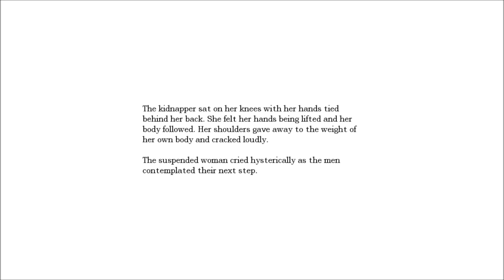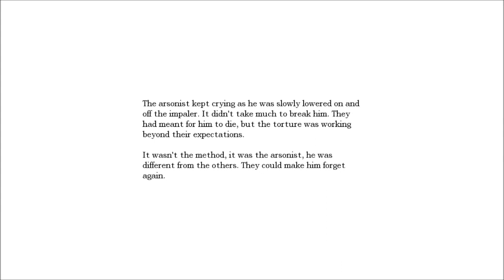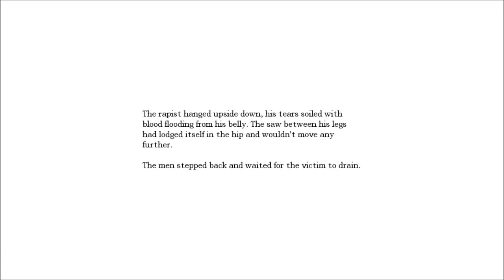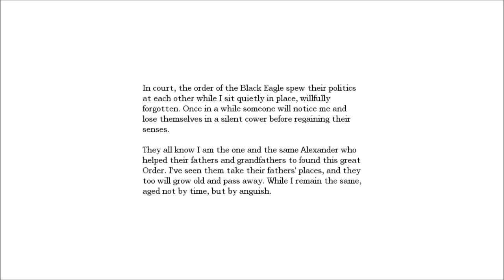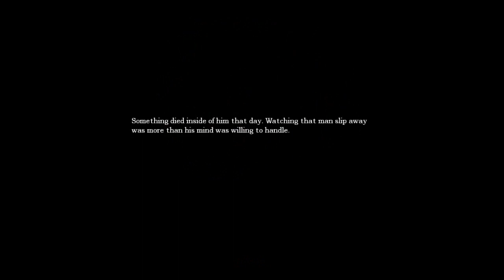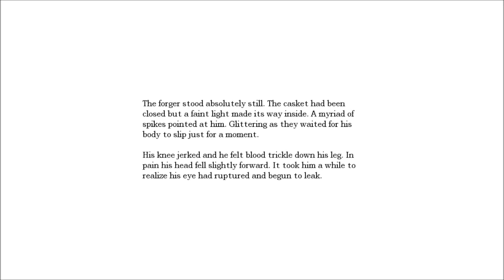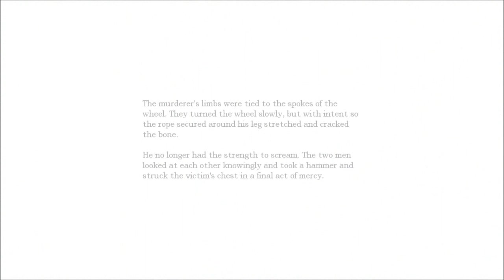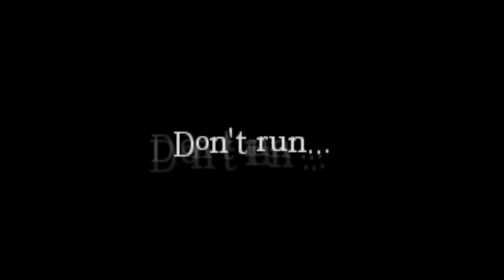Amnesia: The Dark Descent | Part 14 | WANDERING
Part 14 of my Let's Play of Amnesia: The Dark Descent